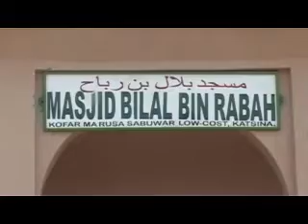HUDUBAR JUMA'A BILAL BIN RABBAH, Imam Shamsu Abubakar